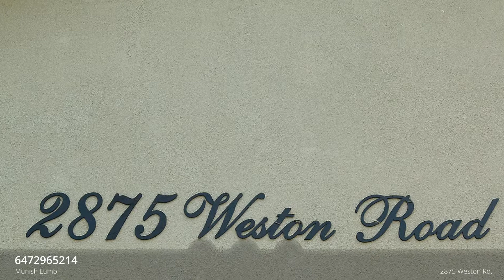Home for sale at 2875 Weston Rd., North York, ON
Brokerage
Homelife Miracle Realty Ltd.